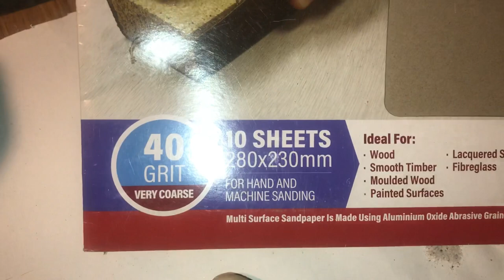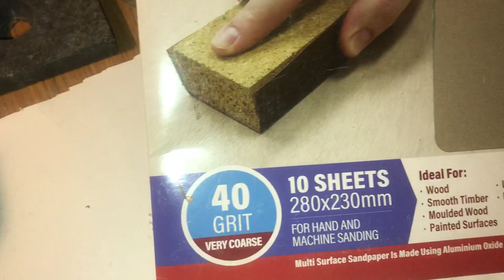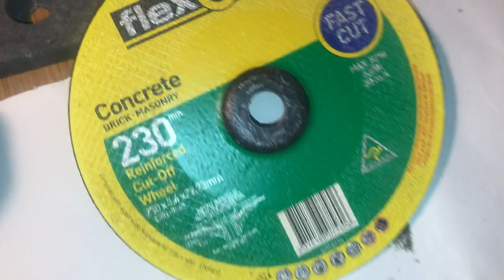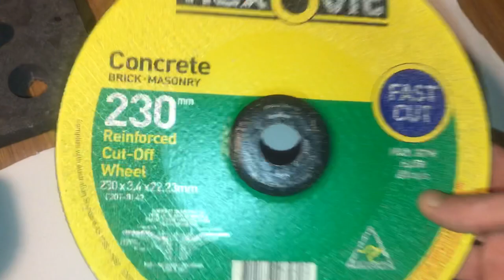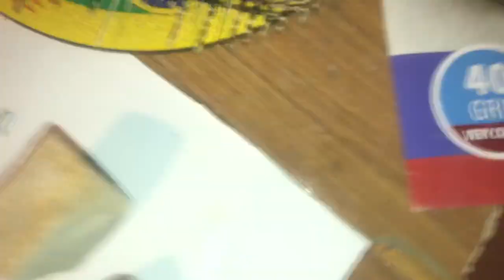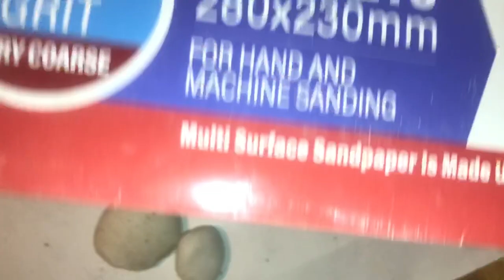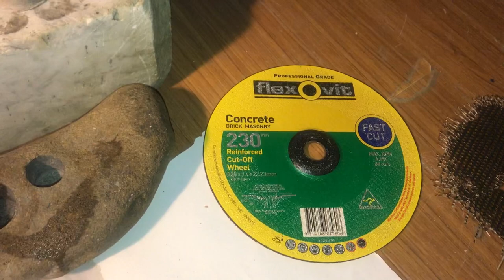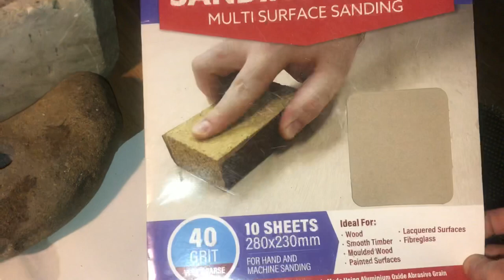How to Lost Ancient High Technology Granite Cores the Primitive Way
Intro before I present the findings I have on drilling granite cores with primitive technology that somehow have become confused with impossible Lost  Ancient High Technology. Or Ancient Alien technology!!!
I can do it, I have done it and for next to nothing in terms of cost I’ll show you how you can do it.
Impress your friends and win bar bets with your alien/Atlantean level stone working skills. As you achieve the impossible. Save yourself thousands of dollars on overpriced tours watching Dunning Kruger pointing at stones and repeating “impossible” over and over again.
Achieve a zen like state of self satisfaction as you watch “experienced master craftsmen” with decades of experience fail at simple tasks you can do with ease.
Teach your children to become builder gods in the post apocalyptic world as they befuddle the masses into thinking they have magical powers.
When the impossible becomes possible the truth shall set you free.

If uou'd like to pay thousands of dollars to watch someone point at stones and say "Impossible" I can point you to a number of tours more than willing to take your hard earned cash.

If you want to believe the possible is an impossible mystery then there are a wide selection of channels that are willing to tailor to your every whim.